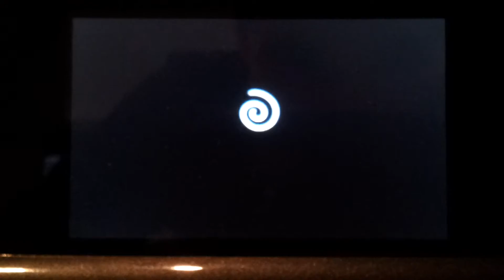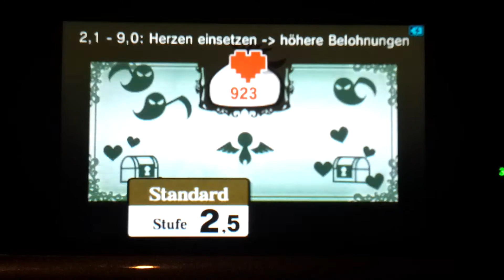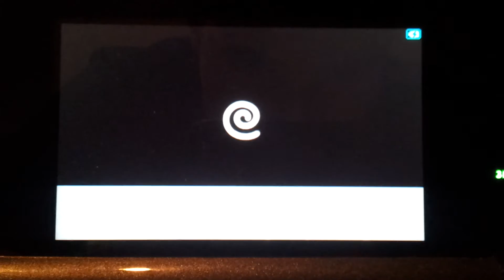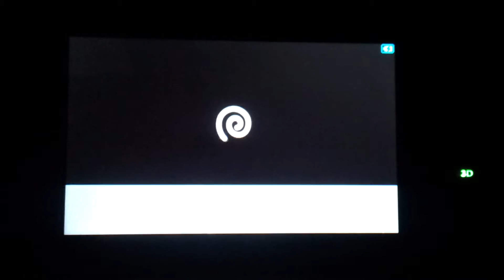Let's Play Kid Icarus Uprising 3Ds [Part1/BLIND] Einfach Göttlich !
Ich hoffe ihr mögt das Projekt wie ich es möge einfach Legendär leute :)
Kapitel 1.Das Projekt wird bald neu Lpt und dann ohne Kamera sondern mitn ordentlichen Bild.Viel spaß bei Kid Icarus Uprising